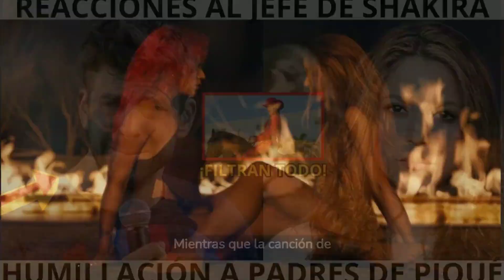🚨IMPACTANTE🚨 | PIQUÉ lNSULTA a Shakira poR El JEFE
Sumérgete en la intrigante polémica que rodea a la famosa pareja Shakira y Gerard Piqué. Exploramos los rumores, las controversias y los impactos en sus carreras. ¡No te pierdas este análisis revelador!